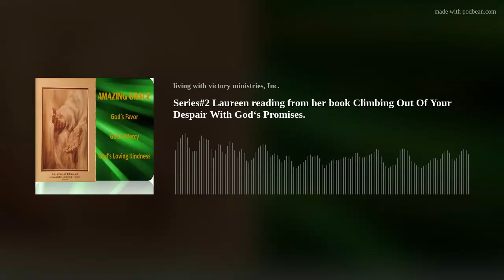Series#2 Laureen reading from her book Climbing Out Of Your Despair With God‘s Promises.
Give [or get] a gift of hope this CHRISTMAS!

to purchase with Mobile Device

Series 2 reading Episode 3 (chapter 3)Pg. 17
Laureen gives a preview of another chapter in her book Climbing Out Of Your Despair With God's Promises. She gives a feel for what the book is about and why it is a great gift for anyone this Christmas (a great gift for under $10!)--and how we learned to climb out of our despair throughout our 54 yrs together:
Episode 3 Pg 17- His Grace is More Than Sufficient
I will be glad and rejoice in Your mercy and steadfast love, because You have seen my affliction, You have taken note of my life's distresses.
Psalm 31:7 AMP classic edition.

WATCH FOR OUR AD DECEMBER 15th
Asheville Daily Planet

What is being said:
 Climbing Out Of Your Despair With God's Promises.
"It's reassuring to know that all the encouragement Laureen puts forth can be trusted to be from a sound Biblical foundation"
Jim Kirkland, Executive Director
Blue Ridge Broadcasting
Billy Graham Evangelistic Association.

Teague's Grocery and Cafe
Delivery via GRUBHUB

Contact Laureen and Tony
P.0. Box 1982
Maggie Valley,N.C. 28751
ebook and paperback platforms. Walmart Rokuten Kobo, Barnes and Noble, Amazon/kindle, Apple, Indigo Canada, Angus Robertson Australia, Mondadori Italy and more.